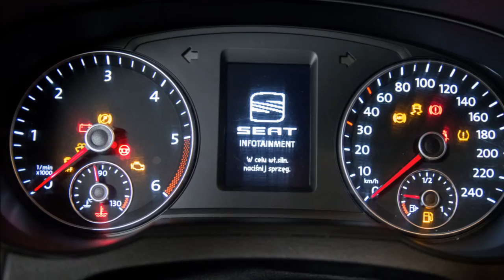Seat Alhambra 2012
Eletryczne otwieranie drzwi